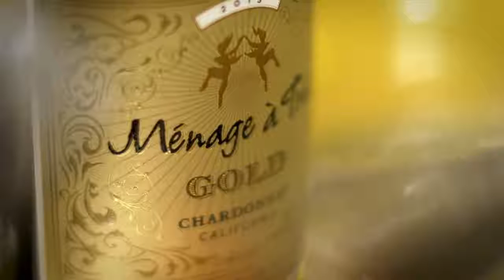Ménage à Trois Gold Pomegranate Punch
Copious amounts of company and entertainment are required for this cocktail. With vanilla spices and tart sensations, steal the show this fall and mix yours